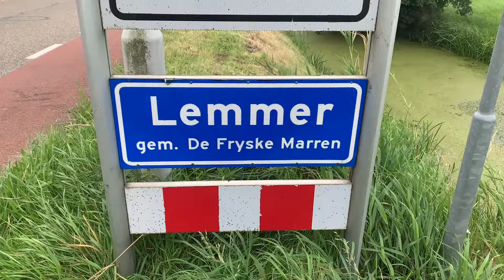Uitbreiding 2x Mr Fill in centrum van het watersport dorp Lemmer